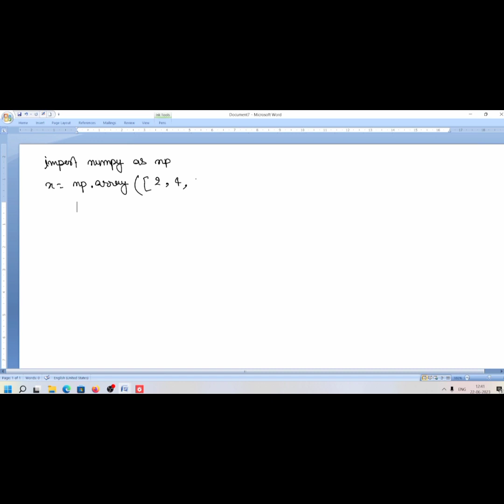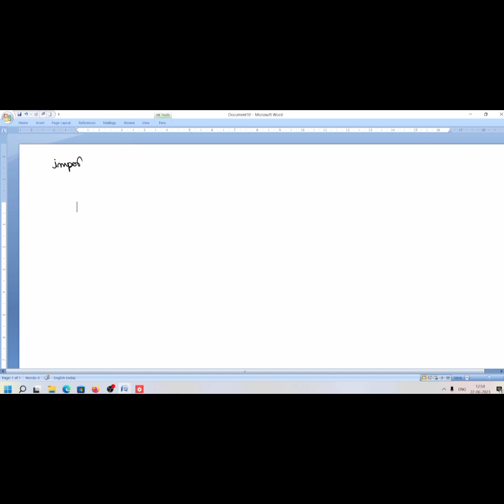slicing array elements using numpy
in this video you learn about slicing array elements using numpy